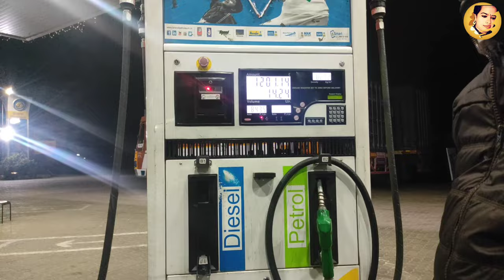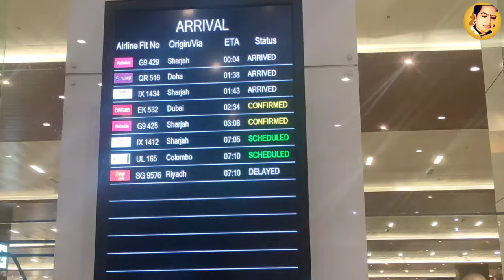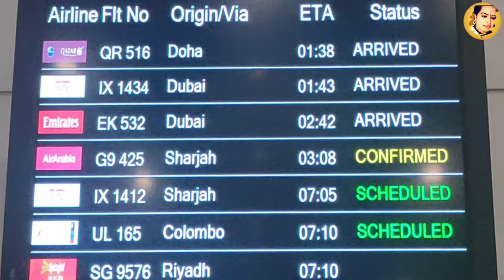Welcome Back To India(Kochin International Airport)|DD Parent Introduction|Surprise Vlog For Parents